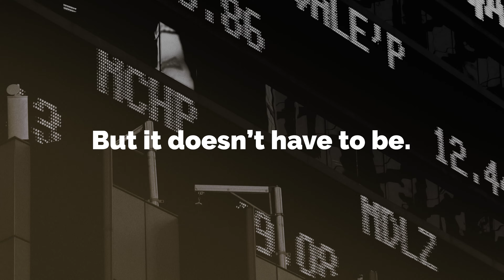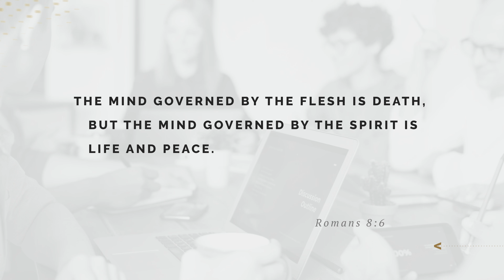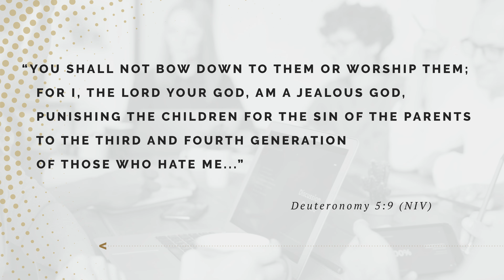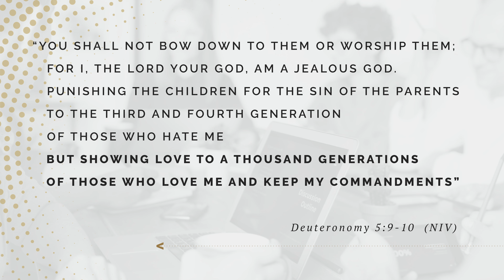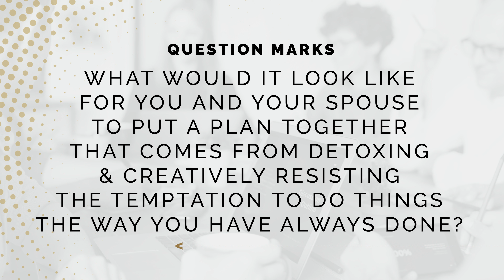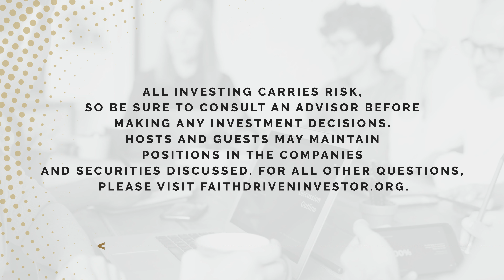Foundation Course for Couples | Redefine Your Relationship With Money | Andy Crouch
There are more than 2,300 verses concerning money in the Bible. That's almost twice as many that mention faith and prayer combined. Jesus had a lot to say about money. Nearly 15% of the red letters in scripture is related to money and possessions. So it seems to be something we should pay attention to. This doesn’t mean that Jesus cared about this topic more than our hearts, but he did realize that it was a dangerous hindrance to him being able to dwell within our hearts. If we’re going to get this right, we need to take a serious look at our relationship with money and with God. Our friend Andy Crouch, partner for theology and culture at Praxis, helps us do that in Session 1 of this 4-part series.
Like what you’re seeing so far? We recommend you start with the Foundations Series. Go even deeper and watch it with other like-minded investors, fund managers, or financial advisors in a Faith Driven Investing Group.

Join a community of people who, perhaps for the first time in your life, can really empathize with your journey of investing in God’s glory. No cost. No catch. Just connection. Online or in person.

Every investment has an impact.